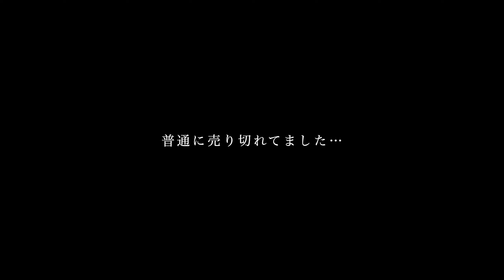【最強冬装備】 ワークマンのイージス360゜ストレッチデニムパンツは暖かい？ ぼくのかんがえたさいきょうの冬装備!! / グロム散歩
あけましておめでとうございます。本年もよろしくお願いします。
ワークマンのイージス360゜ストレッチデニムパンツ（WM3640A）を買ってみましたがなかなかの防寒性能です。限定商品とのことでもうほとんど売り切れらしいです。

■ camera機材
・camera
GoPro HERO7
FUJIFILM X-T4
insta360 one x

・drone
Mavic2 zoom

・Microphone
ZOOM H2n

■ Wear関係
・helmet
ARAI ラパイドネオ （RAPIDE NEO）モダングレー 59-60cm

・jacket
DEGNER フード付ソフトシェルジャケット

■ 編集ソフト
　・Final Cut Pro
　・compressor